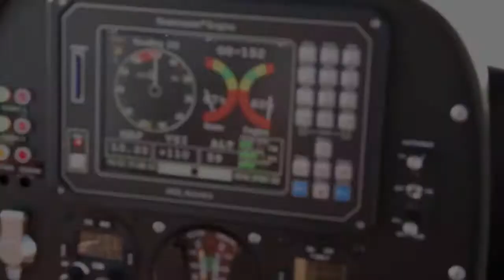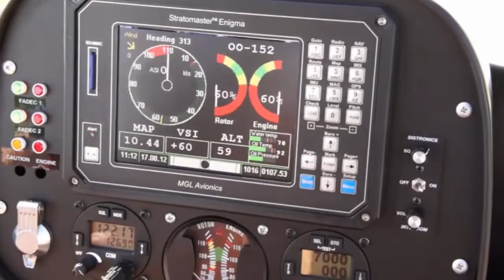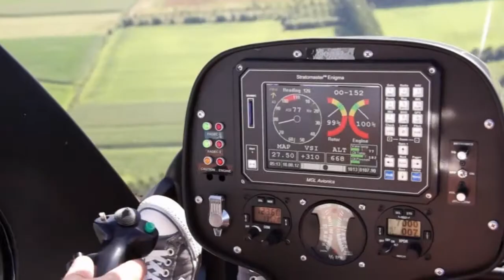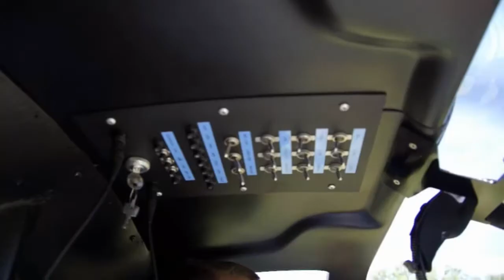2012 08 26 talon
Those are our flying RotorWay A600 Talon promo helicopters. These flights are local flights or navigation flights to EBZR.